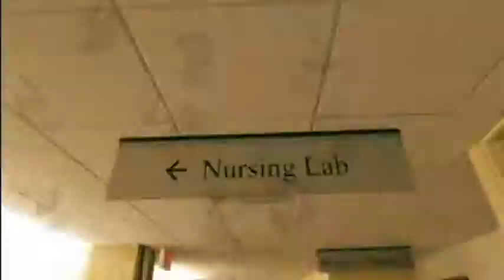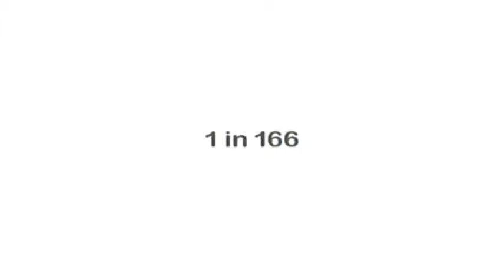Visiting Writers Series Interview with Phillip Schultz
In an interview with Suzanne Parker, Pulitzer Prize winning poet and memoirist Philip Schultz talks about the experience of putting together his collection God of Loneliness: New & Selected Poems, how it felt like choosing memories from his life.  He discusses being dyslexic and how it affected his relationship to writing and the experience of creating his memoir, My Dyslexia.